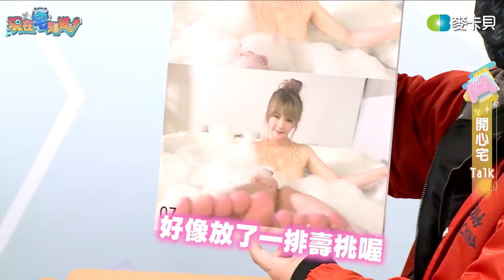【現在宅精華】阿部電車長來了!我們公司...是不是有惡靈?!!ft.@MariaAbe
阿部電車長好可愛~(/≡^∇^≡)/~❤️

➤來賓：阿部瑪利亞